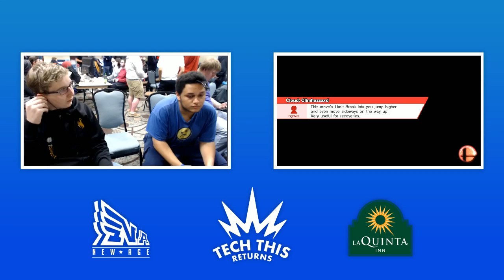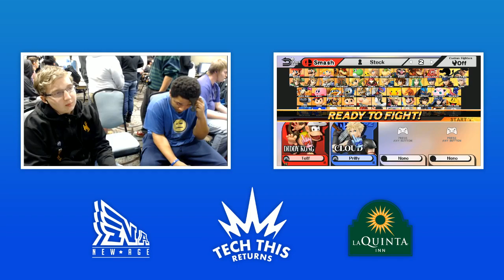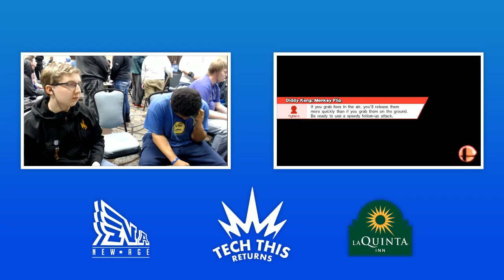Obsidian (Cloud, Marth) vs CoF | FHC | Toffee (Diddy Kong)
Smash 4 Singles at Tech This Returns in South Dakota -- Watch live